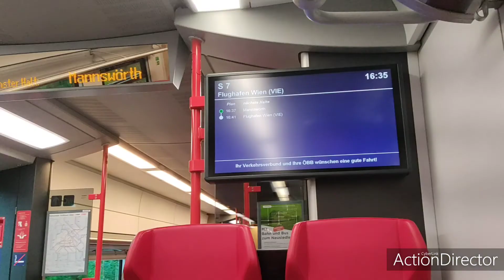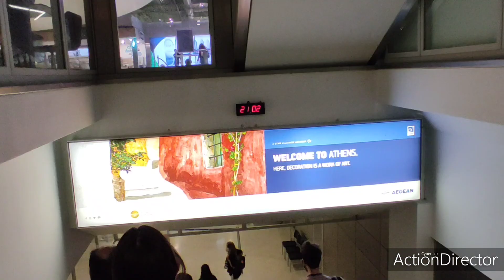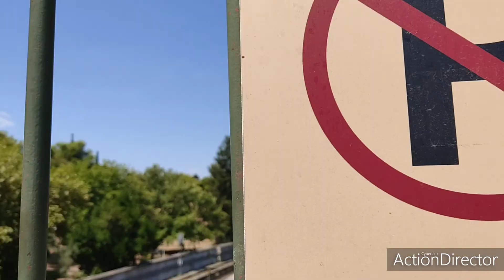Athens Greece, City Center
Shoutout kay Sir Ino and SLP B sa middle ng video.

Comment sa mga magpapa shoutout. 😊